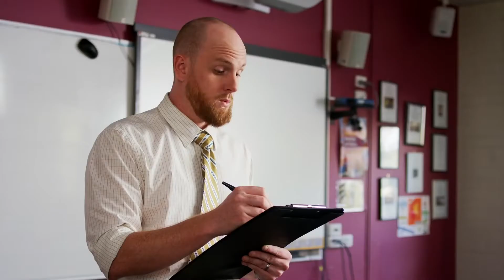17 - Roll Call